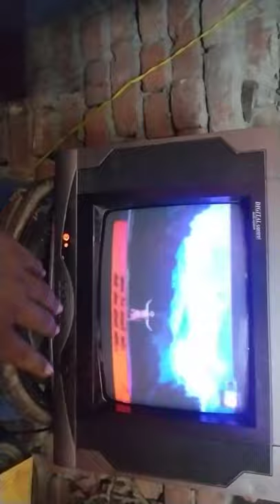How to fix blurry img on Crt tv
My gear..
Tripod.        ~
Editing app ~
Lighting.      ~